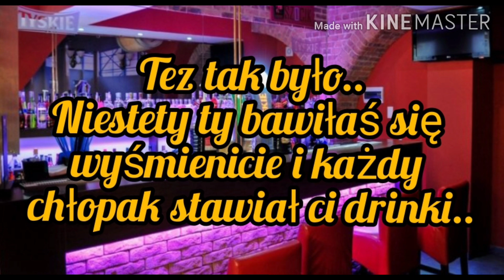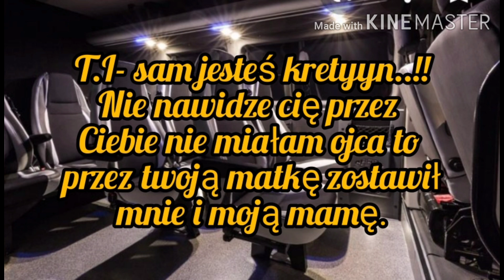Imagine.pl.Ateez"Pierwsza Miłość" odc.3